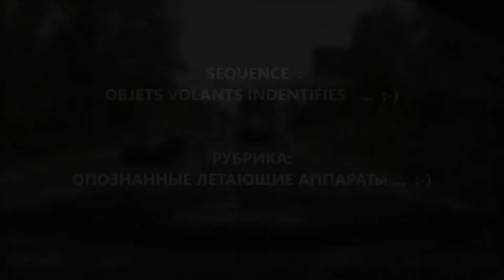SWISS DASHCAM No 17 2021 / ВИДЕО РЕГИСТРАТОР ИЗ ШВЕЙЦАРИИ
Партнерский магазин аксессуаров для зарядки гаджетов в машине. Бесплатная и быстрая доставка из Европы: